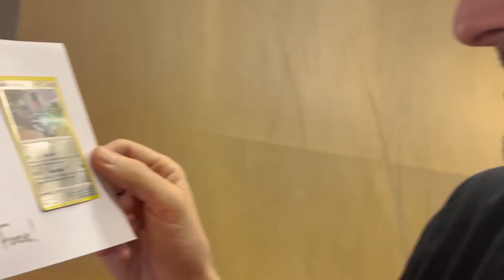AARON KYRO IS BACK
the boss is back!